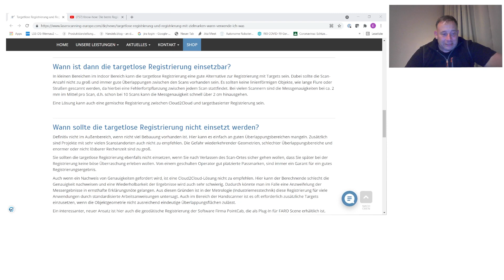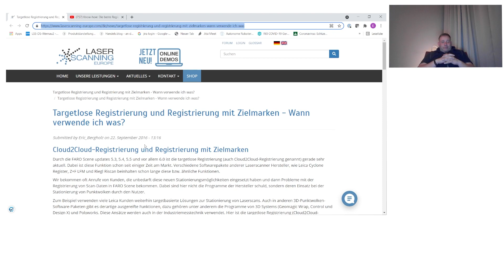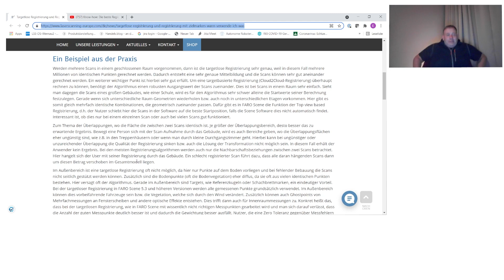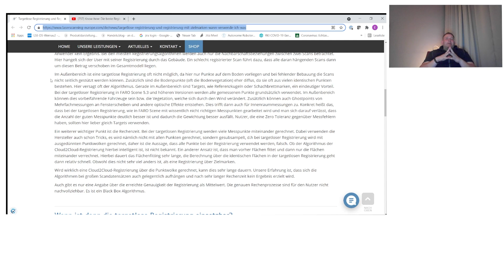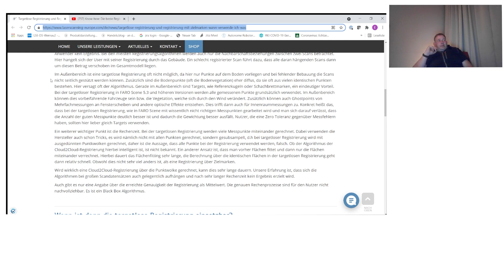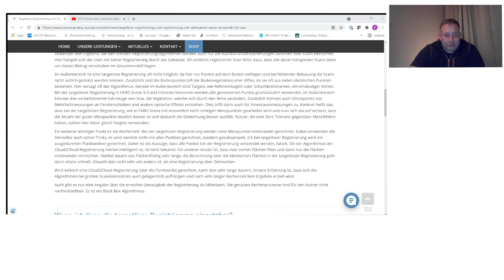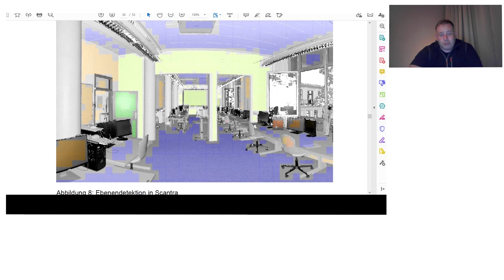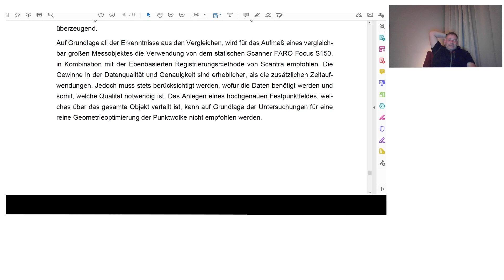Alles über TARGETS für Messgeräte TEIL 2 - Wann sollte man Zielmarken einsetzen und wann nicht?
Nach dem letzten Video über Laserscanning-Targets erreichten uns mehrere Anfragen, wann man denn eigentlich Targets verwenden sollte und wann nicht. Die Antwort gibt's in diesem Video.